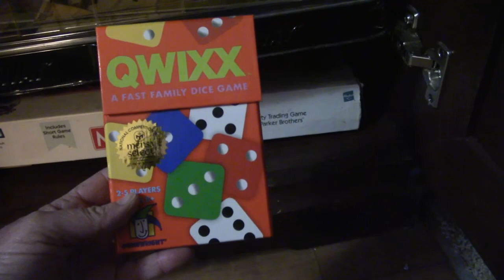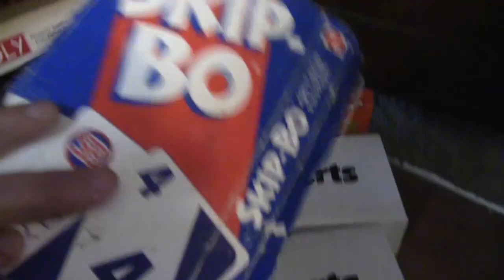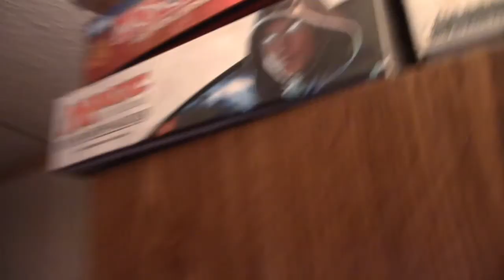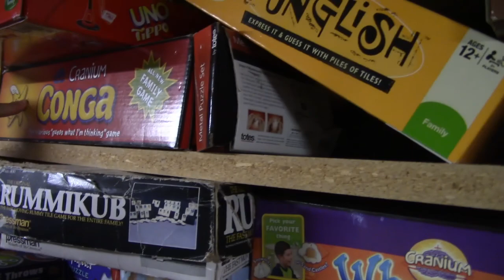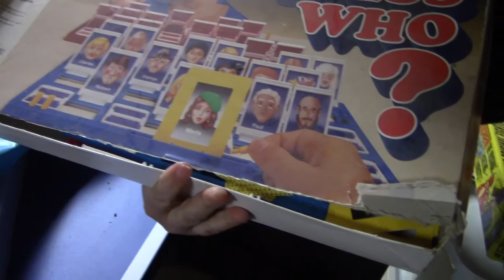Let's Talk Games!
In this video we show you all our board games and how we store them, plus we point out some of our favorites.